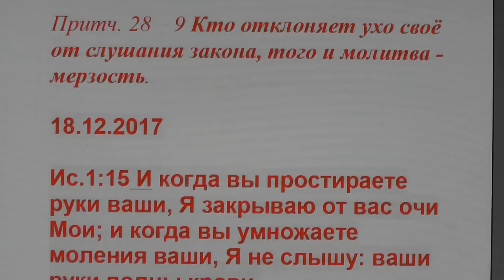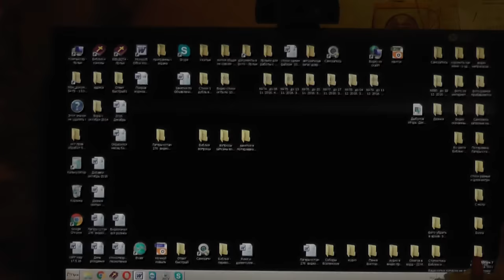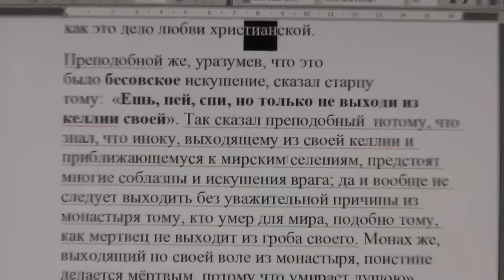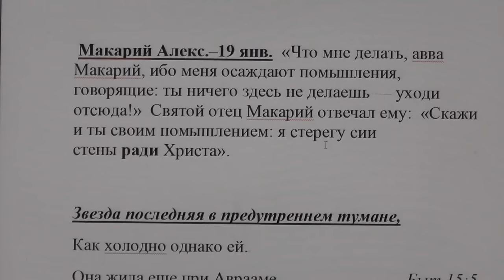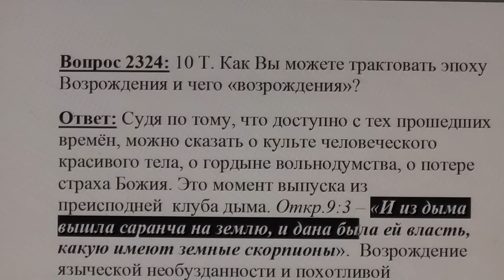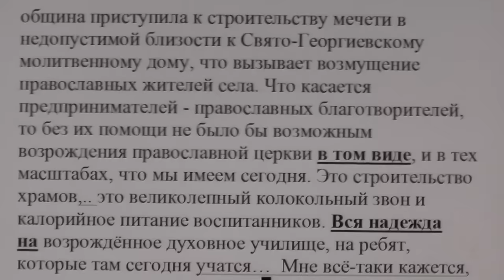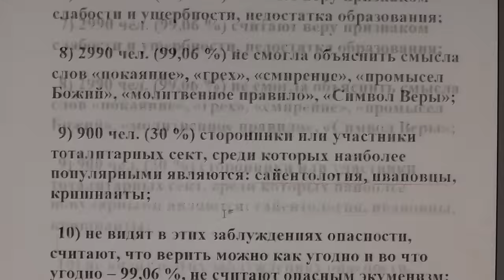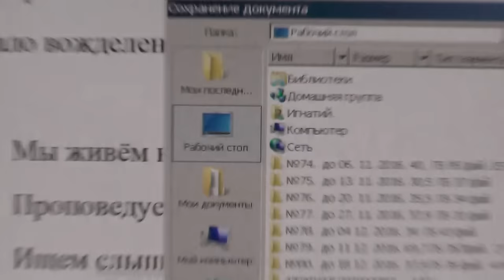№372. События дня. Пр. 28:9 Кто отклоняет ухо своё от слушания закона, того 18.12.2017